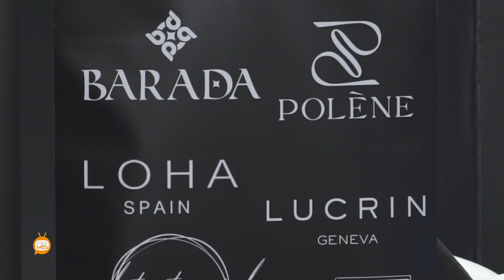Ubrique presentaba así su propuesta turística para este Fitur 2024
En la sala Andalusian Crush, Ubrique acaba de presentar hace unos instantes su propuesta turística para este Fitur 2024, destacando en esta ocasión la primera edición de la Feria de la Piel de Ubrique "Bajo la Piel".